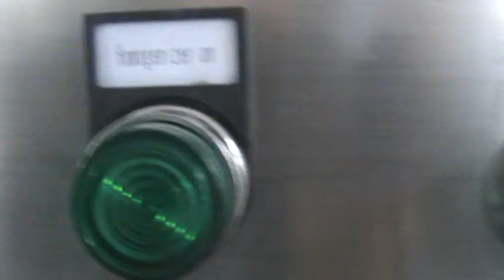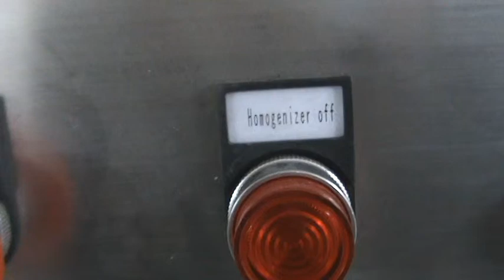Skin care products cream vacuum emulsifier COSMETIC&FOOD&PHARMA Making Mixer Filling Packing MACHINE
Use for cream, cosmetic, ointment, toothpaste, food, chemical